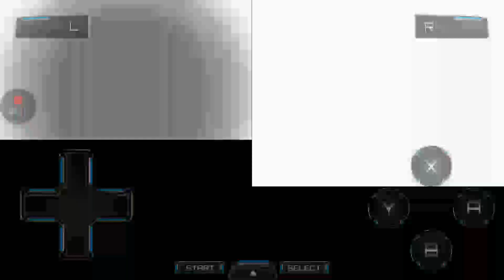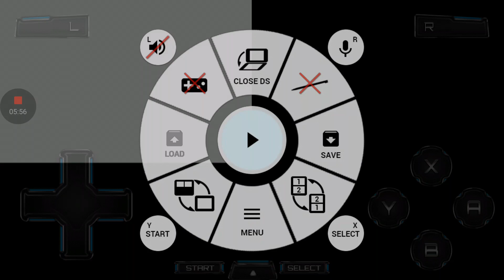Pokemon Soul silver Wedlocke 2 late night neraly means death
Sorry if I was tired